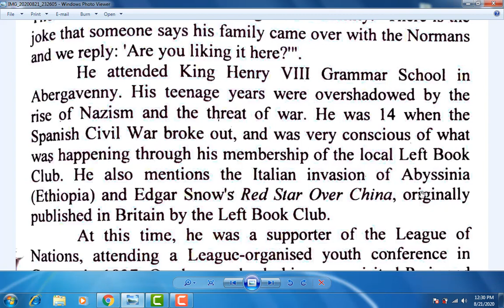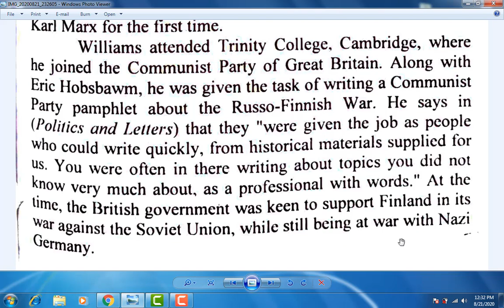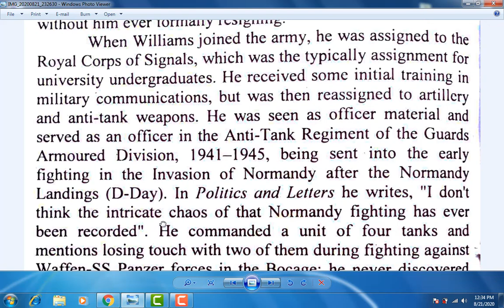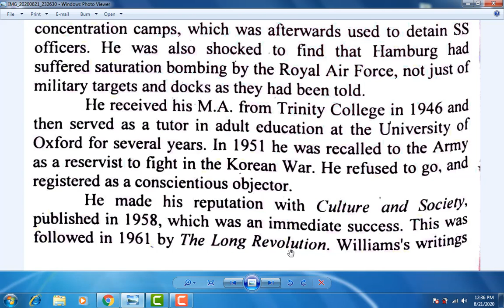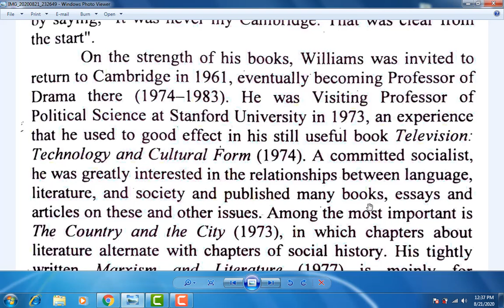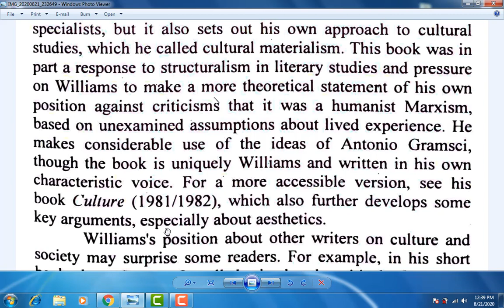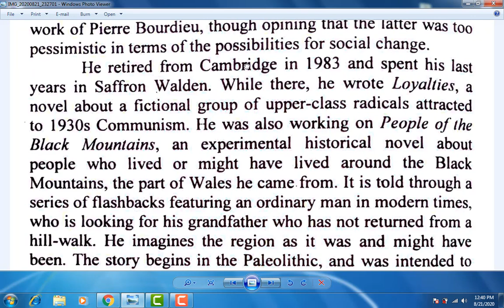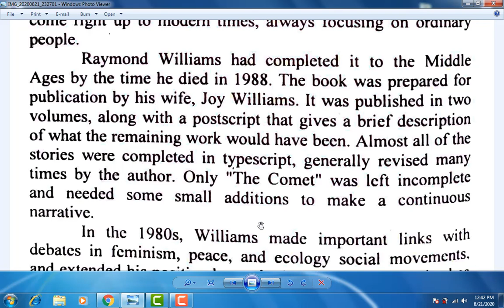A Life Sketch - Raymond William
English For All by Muhammad Niamat